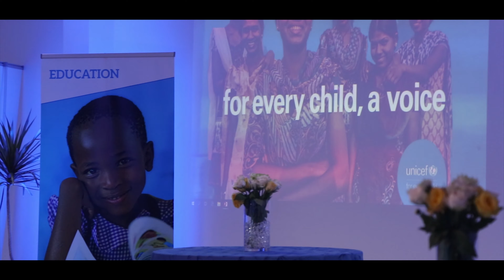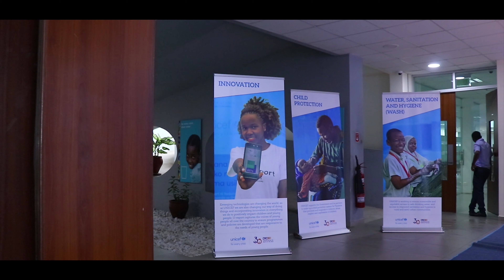UNICEF Tanzania representative Maniza Zaman bids farewell to partners and UN family.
"It has truly been an absolute pleasure to work with all of you to serve the children of Tanzania" says outgoun UNICEF Tanzania representative Maniza Zaman as she bid farewell partners and UN family.

It was an honour creating this video for UNICEF Tanzania.